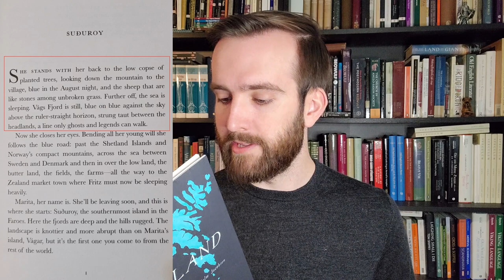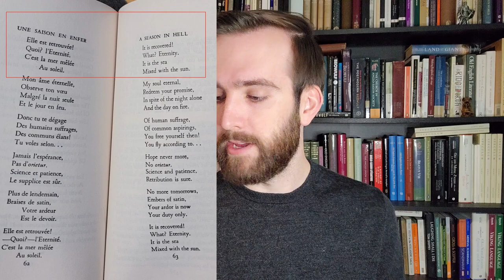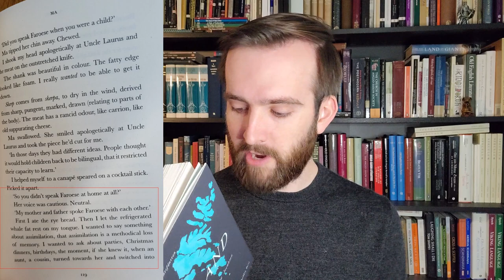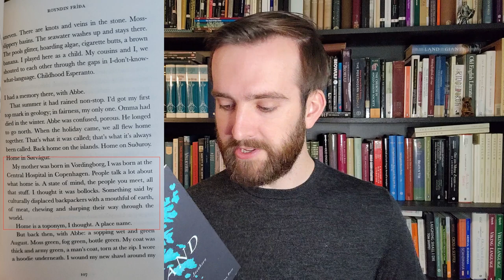ISLAND, by Siri Ranva Hjelm Jacobsen (trans. Caroline Waight) | Book Review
A book review of Siri Ranva Hjelm Jacobsen's “Island,” trans. Caroline Waight (Pushkin Press, 2021).

Authors mentioned:
Jón Kalman Stefánsson
Arthur Rimbaud
Gloria Anzaldúa
William Heinesen
Heðin Brú

Siri Ranva Hjelm Jacobsen’s “In Search of My Family’s Faroese Stories”